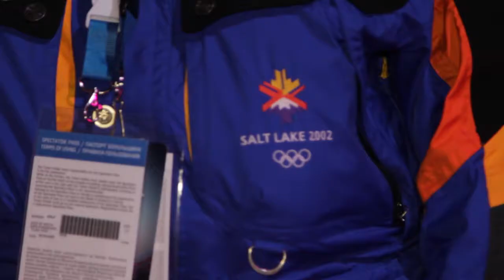Мэр столицы XIX Олимпийских игр посетил Деда Мороза. Mayor of XIX Olympic City visits Ded Moroz.